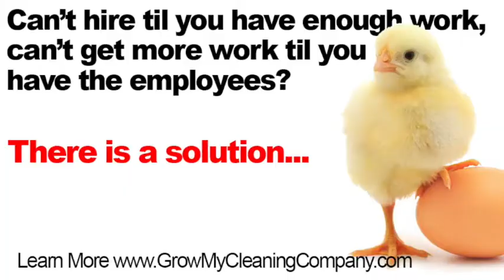Hiring Your First Employees and Not Cleaning Accounts Yourself Anymore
Today, we’re chatting with Laura and Miguel Lopez! A husband and wife cleaning duo!

This amazing duo have come up against a COMMON problem I see over and over again that you guys out there in Cleaning Nation have.

That problem?

Hiring quality cleaners to take over ALL the cleaning activities for you.

Until you do this, you’re not really a business owner, you’re a self-employed cleaning freelancer. At Cleaning Nation, we want to move away from this idea. So they asked me…. How do you actually go about hiring high quality people that just don’t quit on you after a few days?

The short answer is: having good systems.

Realize that even with the best systems, mistakes will be made. We’re human beings after all and we’re fallible. But as long as you have a good system and go into it with the mindset that if anything does go wrong, you’re going to ask that client what you can do to make it better, then you’re going to be just fine.

9 times out of 10 when you tell a client where a mistake of some kind has transpired that you’re willing to do whatever they need to make the situation right, they’re going to come way down on the anger meeting. In fact, most of the time the things they felt was a huge deal will become a very small deal to them and will cost you very little to next to nothing to fix it for them.

All that being said, let’s breakdown the system here that I personally used when I ran highly profitable cleaning companies.

My 5 Step System for Training Top Tier Cleaners

They watch you clean first.
You watch them clean
You leave while they clean but you come in to check on their work once they’re done. Use a systemized checklist that you’ll use for ALL cleaning jobs so it is never opinion based but can be objectively scored. Once they pass your walk-throughs 3 times in a row successfully without fail, move to the next step. If they fail in this step, then they need to do 3 MORE cleanings successfully without missing a single item on the checklist before they can move on.
After they pass Step 3, the next step is having them check on someone else’s work. They will check on someone else’s work 3 times. You will double check their check. They must do this 3 times successfully in a row (and start over if they missed one) before moving on to step 5.
The last step is where the employee takes another new hire cleaner through ALL of the steps above. Once they finish this, they have completed their training.

This system builds an inherent checking system and also grooms them to have a self-supervisory style role within your company. Something that makes managing them FAR easier as you grow bigger and bigger. Plus, if anyone can be a trainer for your company, that means you never have to fear by having one important trainer dropping out because  everyone knows the system inside and out.

Alright, let’s move to the Lightning Round!
Lightning Round

Best advice you’ve received either personally or professionally?

Don’t mix emotions with business!

What’s the biggest mistake you’ve made in the cleaning business we can all learn from?.
Getting angry at customers that mistreat you, letting it cloud your judgement. Just remember, the client is always right… even if they’re wrong.

Remember, it doesn’t mean a painful client HAS to be a client. If they’re doing something unreasonable like yelling and cussing, they’ve officially unqualified themselves from being a client of yours.

What’s one idea cleaning nation can put into practice to improve their business or their lives immediately?

Not clean yourself. Transition to hiring employees to handle it for you!